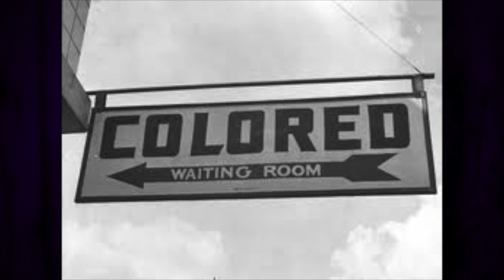"Why Jazz Happened" — 5/7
Bias & Spiritual Jazz: In Part 5, "Why Jazz Happened" author Marc Myers talks about the deep impact on jazz of the Supreme Court's Brown v. Board of Education decision in 1954 and the growing artistic frustration and fermement among musicians as large parts of the country ignored the decision or found ways to circumvent it, resulting in spiritual jazz.

Marc Myers is a frequent Wall Street Journal contributor and writes daily at JazzWax.com which won the Jazz Journalists Association's "2012 Blog of the Year" award.

Edited by: M. Hamer

    Category

    Music
    License